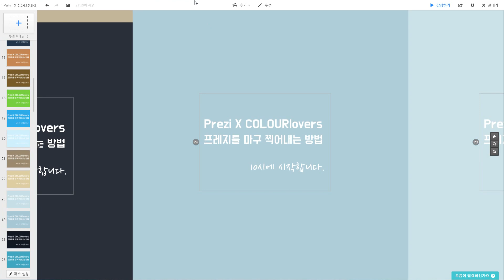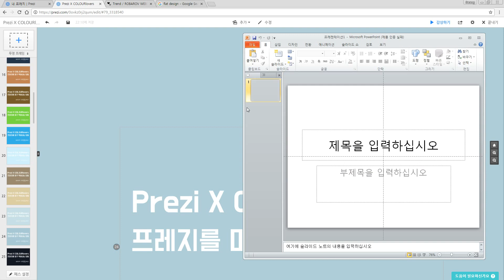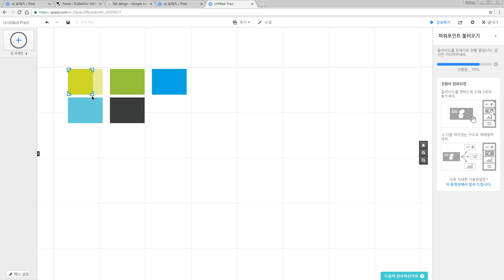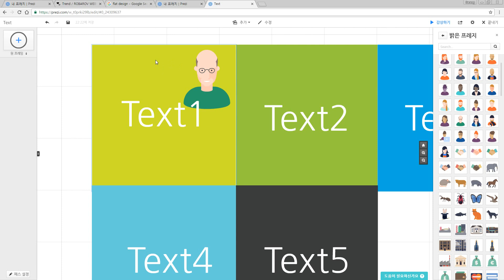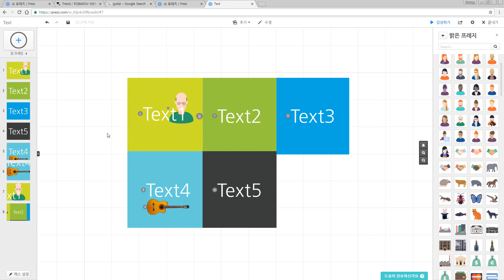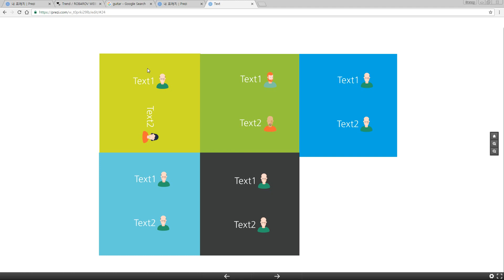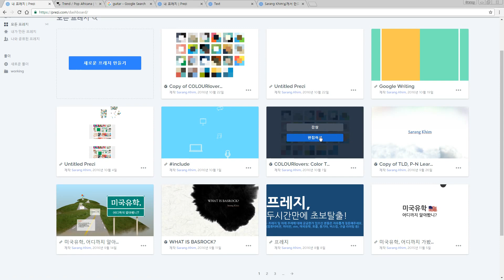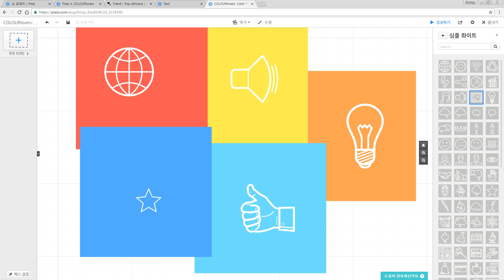Prezi X COLOURlovers : 프레지를 마구 찍어내는 방법 - 2016.10.22 방송 | 프레지 만들기, 프레지 사용법 | 김왼손의 Khim Academy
프레지를 잘 만드려면 시간이 오래 걸립니다.
프레지 만드는 것 자체는 어렵지 않습니다.
하지만 디자인 감각에 영향을 많이 받죠.

특히 많은 수의 프레지를 만들어야 할 경우 더욱 그러합니다.
이제 시간이 없어도, 프레지를 잘 못해도, 디자인 감각이 없어도
프레지를 쉽게 만들 수 있는 방법을 공유합니다.

첫번째, 색조합 선택하기
- Palette
- Color Trends

두번째, 파워포인트로 배경만들기
- 색의 수만큼 슬라이드 만들기
- 배경 서식 설정하기
- 이미지로 저장하기

세번째, 프레지에서 불러오기
- 파워포인트 불러오기
- 이미지 잘라내기
- 적절히 배치하기

네번째, 내용 채우기
- 텍스트, 심볼, 투명 이미지

다섯번째, 애니메이션 설정하기
- 투명프레임
- 경로설정
- 애니메이션

안녕하세요 김왼손의 Khim Academy입니다. 파이썬, 코딩, 통기타, 프로그래밍, 프레지 등 다양한 주제로 강의합니다. 채널을 구독하시면 생방송, 녹화영상 업로드 알림을 가장 빠르게 받아 보실 수 있습니다. 열심히 공부해서 매주 수요일 밤 10시 생방송 강의로 찾아 뵙겠습니다. 새로운 강의 알림은 네이버 밴드에서 확인하실 수 있습니다. 그럼 잘 부탁 드립니다! :D

생방송, 업로드 알림을 가장 빠르게 받을 수 있습니다.

▷ 따끈따끈 신상강좌 모음
김왼손의 Khim Academy 따끈따끈한 신상 강좌입니다.

▷ 네이버 밴드
다가올 강의 정보를 받아 볼 수 있습니다.

영상 업로드 소식을 받아 볼 수 있습니다.

▶ 프로그래밍 포기자를 위한 파이썬
초보자도 쉽게 할 수 있는 파이썬(Python) 프로그래밍입니다.

▶ 김왼손의 코딩교실
코딩 게임 같은 다양한 방법으로 쉽고 재밌게 코딩을 배웁니다.

▶ 김왼손의 이런저런 꿀팁
생활에 도움되는 각종 꿀팁을 소개합니다.

▶ 김왼손의 야간자율학습
매주 수요일 10시 강의 후 함께 공부하는 시간입니다.

▶ 프레지 쪼렙에서 만렙까지
프레젠테이션 툴 프레지(Prezi)의 기초부터 응용까지 강좌입니다.

▶ 김왼손의 음악시간
기타의 맛을 살리는 오른손 강좌와 각종 라이브 영상입니다.

▶ 김왼손 라이브 스트리밍
매주 수요일 밤 10시에 열리는 김왼손 Live입니다.